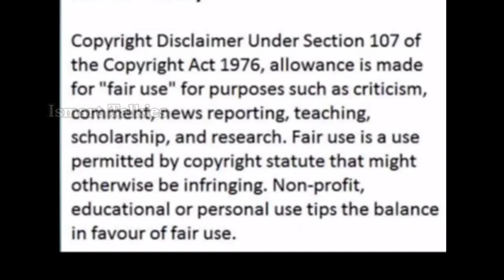Debut Directors of Natural Star Nani as a Hero & Producer| HBD Nani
Hello Friends,

IsmartTalkies presents – Debut Directors of Natural Star Nani as a Hero & Producer video has been made as Nani`s Birthday Special and IsmartTalkies wishes a great Happy Birthday to Natural Star Nani.